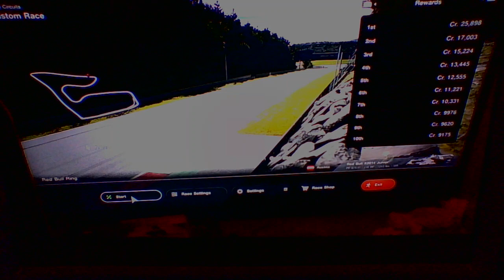Red Bull F1 Racing Series Race 10: Red Bull Ring (SPRINT RACE) Part 1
IRS HERE